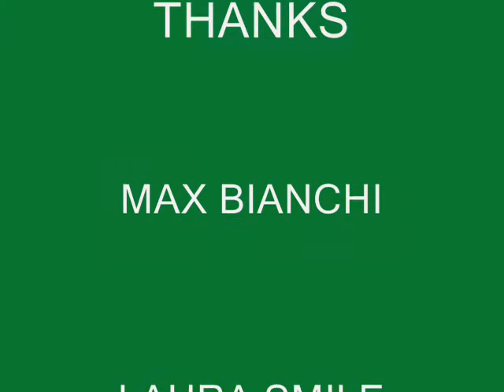JOY ROMA Open party 23 ottobre 2011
Domenica 23 ottobre 2011 torna Joy Roma in una nuova location!!
Per info e prenotazione tavoli 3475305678.

✔ Drag Show a cura di "Audrey&Era Durex

✔ Animazione a cura di "Laura Smile"

✔ Body Painting a disposizione per tutti i clienti

✔ Dj set "Danielle " from Lips In Love & "Stefano Esse"

✔ Apericena a cura di "Stefano Nuzzo"

✔ Organizzazione "Max Bianchi"

La serata avra' inizio alle ore 21:00 con un ricco apericena!!!

✔ ingresso in lista euro 10(drink+apericena)

✔ ingresso senza lista euro 12(drink+apericena)

✔ tavoli a prenotazione euro 15(minimo 4 px apericena+ 1 bottiglia di vino)